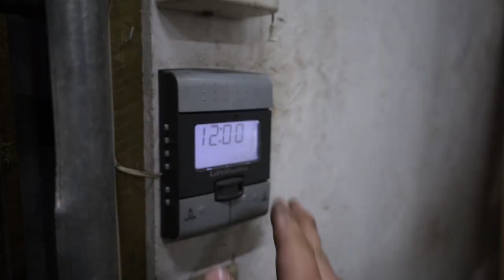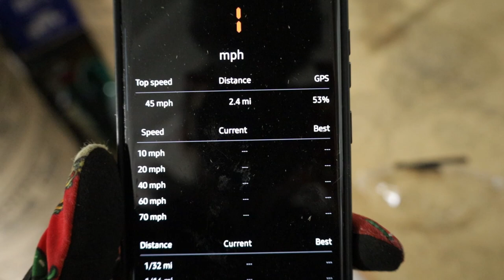Putting Off Road Tires on our Racing Kart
today we are Putting Off Road Tires on our Racing Kart. When we bought the kart these wheels came with it.. they didn't fit so we had to buy adapters. Now they fit and we are sure that this is what this kart was actually made for! It is so much fun on the street, in the gravel, and even better in the air.. yep.. we jumped our racing kart.